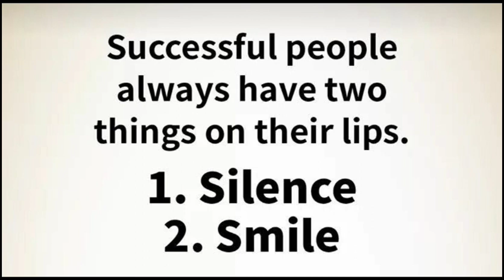सफल व्यक्तियों की मुख्य पहचान है